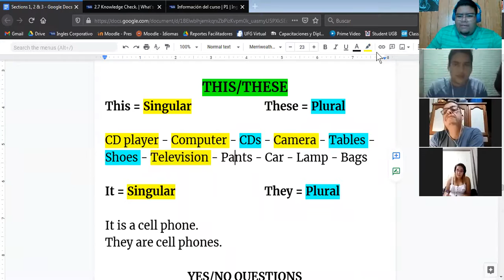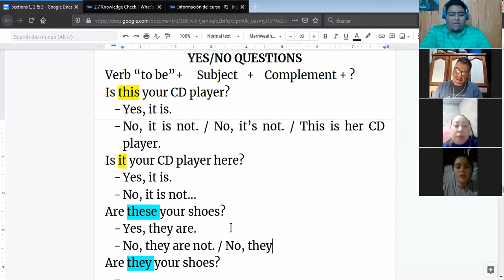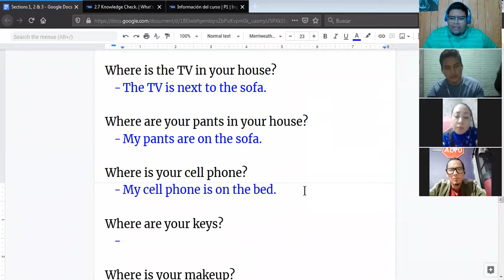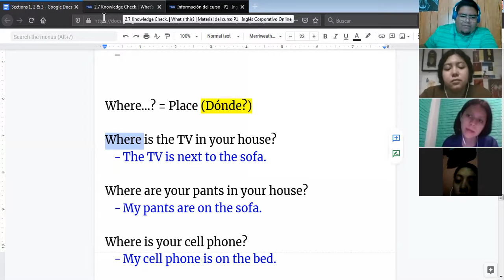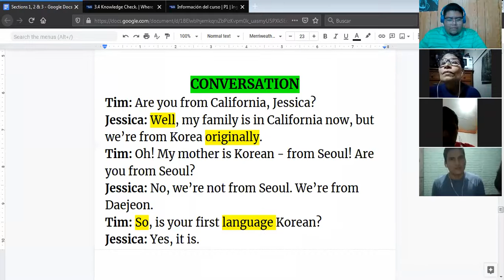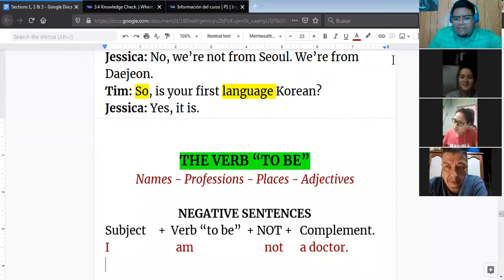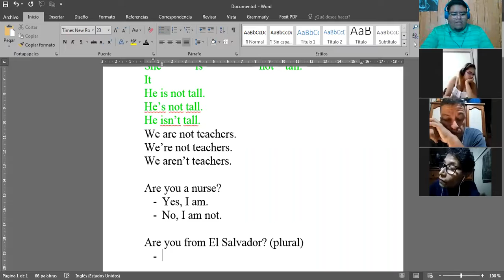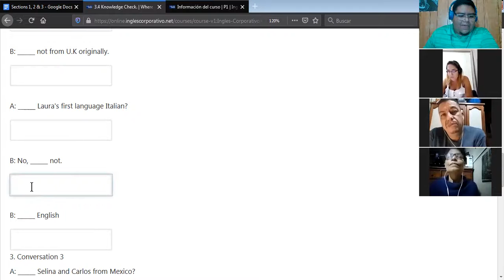Ingles Corporativo-Yes/no questions and negative sentences (02/02/2021)